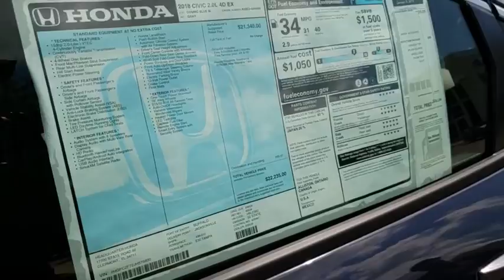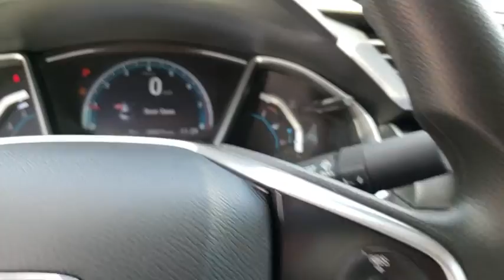2018 Honda Civic Sedan Winter Garden, Clermont, Winderemere, Winter Park, The Villages, FL JH578830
2018 Honda Civic Sedan EX - Stock#: JH578830 - VIN#: 2HGFC2F72JH578830

Headquarter Honda
17700 State Road 50

Low Financing and Leasing Available. Headquarter Honda is proud to offer this gorgeous 2018 Honda Civic 4DR EX in Cosmic Blue Metallic.We are conveniently located just a few minutes West of Downtown Orlando, just off the Florida Turnpike between Winter Garden and Clermont! It s one of the easiest drive in Central Florida! Remember: Headquarter Honda Gets You There! So take the easy drive from almost anywhere in Central Florida to visit us or just call one of our Professional Inventory Specialist for more information and schedule a VIP appointment.